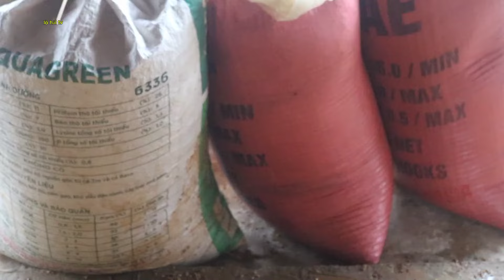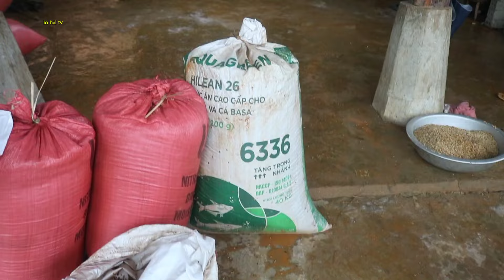đêm ngày mùng 9/7/2024 trời mưa to cả đêm kéo dài lại ảnh sạt lở tại nhà anh cà Văn thích bản há tốc